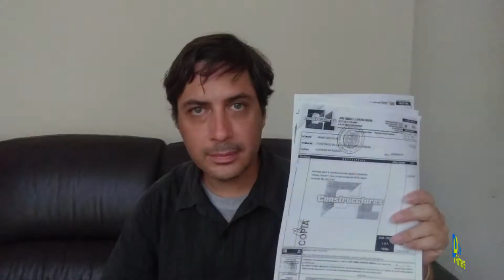CONGRESO DE SINALOA, CIUDADANOS COMO ENEMIGOS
Al activista ciudadano, Ernesto Saldaña, el Congreso del Estado —es decir, sus diputados— lo han convertido en el principal enemigo. Para los diputados de la LXII Legislatura y, principalmente para la priísta Irma Leticia Tirado Sandoval, el enemigo a vencer no es la corrupción cíclica de gobernantes, tampoco la impunidad que permite que servidores públicos roben a manos llenas el erario sin temor a ser castigados, tampoco la procuración de justicia que en Sinaloa se traduce en 98 por ciento de los casos de alto impacto queden impunes, tampoco la violencia que en Sinaloa en siete meses lleva más de mil homicidios.
Menos que el Congreso atraviese por la peor falta de credibilidad y, ante la opinión mundial, ser señalado de narcocongreso; no, a la presidenta de la Junta de Coordinación Política le importa más trasformar el Congreso en un bunker y a los ciudadanos en terroristas.
La fijación de la legisladora se centra en la intolerancia al dialogo y, principalmente a querer desposeer al ciudadano de un hecho constitucional: el derecho al libre pensamiento o libertad ideológica, ya sea política, cultural o religiosa.
El martes 26 de julio, de manera inédita, Irma Leticia Tirado Sandoval, ordenó al grupo de vigilancia del Congreso se le prohibiera el acceso al activista Ernesto Saldaña García. Saldaña al querer ingresar al recinto el personal lo estaba esperando para impedirle el acceso, los vigilantes cumplieron la orden y Saldaña García fue interceptado y levantado por cuatro vigilantes quienes lo cargaron hasta la salida para posteriormente cerrar la puerta con candado.
Ernesto Saldaña García es la piedra en el zapato para políticos y gobernantes. Amparado normalmente en la documentación que de manera raquítica y con un mundo de trabas proporciona la Comisión Estatal para el Acceso a la Información Pública (CEAIP), el activista desenmascara a la clase que administra el recurso público, enfrentándolos en su mismo juego: la demagogia.